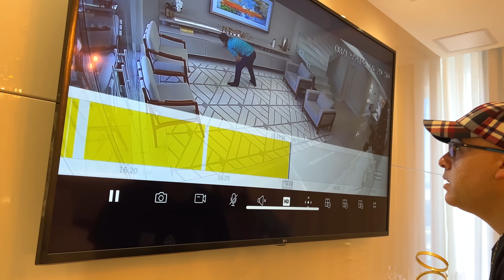A AMIGA FALSA NÃO CONSEGUIU IMPEDIR SEU EX DE MACHUCAR MEU PAI 😡😡😡